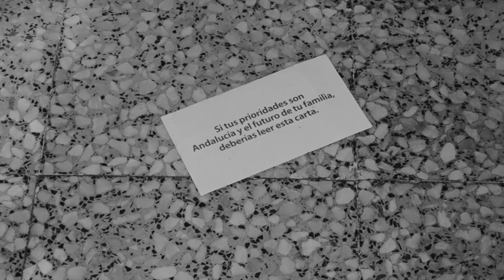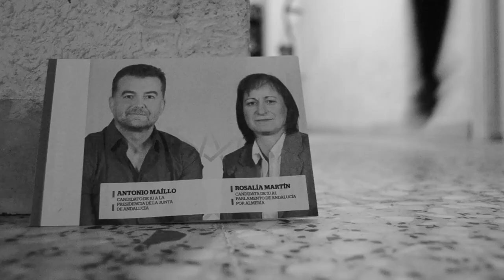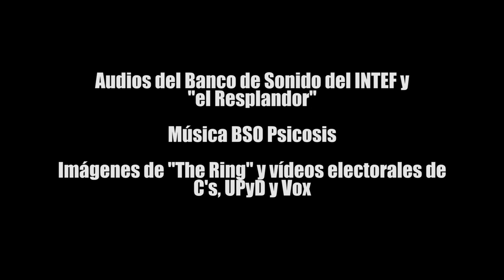Aquí está Juanma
Here's Juanma!